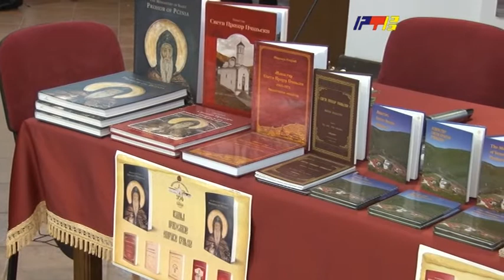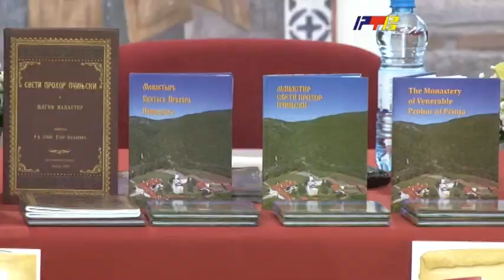Rec vise Slava manastira Sveti Prohor / RTV Vranje / 01 11 2021